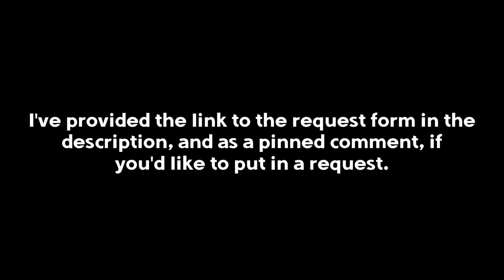I'm Taking Your Requests! (For A Small Fee)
Just a reminder, I'll be posting the same amount of content as I always do for free - I'll just also be taking paid requests :)